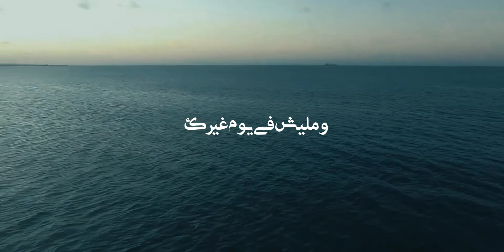عمر حمدي في دعاء بيعدل حال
دعاء بيعدل حال
بصوت عمر حمدي
كلمات كوثر حجازي
الحان وليد سالم
توزيع عمر وليد
هندسه صوتية رامــــــــو
تم التسجيل بأستوديو روبيرت كمال للإنتاج الفني بمصر الجديدة
عود لايف الفنان  عمر حمدي
فيديو فكرة وإخراج
نوران جمال
كلمات الدعاء
ربى ؟؟؟
ربى لجأت اليك وسألت  بس سؤال
الابتلاء ده عقاب ولا بيعدل حال
 انت الكريم يا غفور
و ماليش في يوم غيرك
من الظلمة  تخلق نور
 بعد البلاء خيرك
 بعد البلاء خيرك

لينك صفحة الملحن وليد سالم